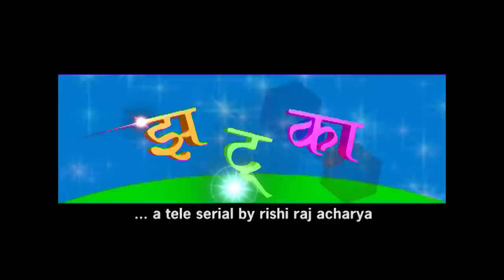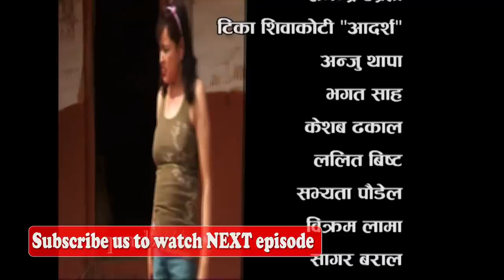Nepali Comedy Serial | Jhatka | Episode 2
Nepali Comedy Tele Serial "Jhatka"
Cast: Surbir Pandit, Rama Thapaliya,Sital K.C,Anu Budhathoki, Tika Shiwakoti "Aadarsh", Khagendra Upreti,Anju Thapa
Production: R.B Movies
Assitant Director: Lalit Bista
Chief Assitant Director: Mahesh Acharya
Title Animation: Nabin Niraula
Lyrics: Rishiraj Acharya
Vocal: Samrat Thapa
Camera: Rahul Rai
Editor: Jeevan Raj Tandan
Producers: Bimala Acharya , Ritu Acharya
Writer/Director: Rishiraj Acharya